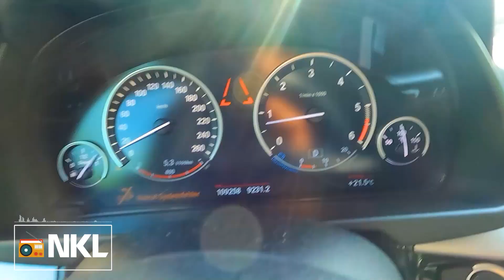Ballad Relax - ĐI THEO NĂM THÁNG 🥁 Nhạc Không Lời Ballad Xưa Hòa Tấu Guitar Saxophone Ngắm Phố Âu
Radio Nhạc Không Lời ♪ xin giới thiệu kênh nhạc Ballad không lời Nhạc Không Lời Âm Thanh Sang Nhẹ Nhàng Sâu Lắng, Hòa Tấu Guitar Saxophone Êm Dịu Nghe Sảng Khoái, Nhạc Không Lời Âm Thanh Nổi Sang Xịn Mịn, Hòa Tấu Guitar & Saxophone Chất Lượng Âm Chuẩn Bass Treble,
 NHẠC HÒA TẤU KHÔNG LỜI 8X 9X CỰC CHILL SÁNG SỚM NGẮM CẢNH ĐẸP CHÂU ÂU 4K - KHÔNG LỜI NƯỚC NGOÀI,NHẠC KHÔNG LỜI 7X 8X 9X CẢNH ĐẸP CHÂU ÂU 4K - CHILL TỪ ĐẦU ĐẾN CUỐI - KHÔNG LỜI CẢNH ĐẸP NƯỚC NGOÀI

Những bản Ballad Không Lời hay nhất kênh mang tới với chất lượng hình ảnh trời Âu cực đẹp và đường phố muôn màu sẽ cho khán giả những cái nhìn rộng lớn về cảnh vật thiên nhiên thế giới.
Nghe nhạc Radio Nhạc Không Lời hằng ngày sẽ giúp bạn thư giãn 1 cách tốt nhất giúp cho bạn có giấy phút học tập và làm việc hiệu quả nhất. 💖

Mời quý vị khán giả cùng lắng nghe những giai điệu hòa tấu nhẹ nhàng êm ả và thả hồn theo tiếng nhạc để giải tỏa mọi áp lực muộn phiền cuộc sống